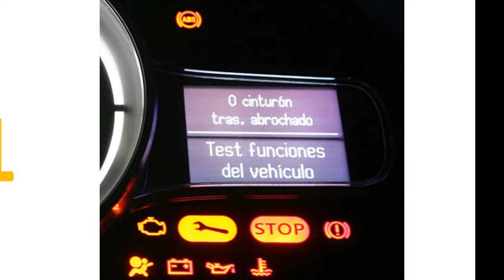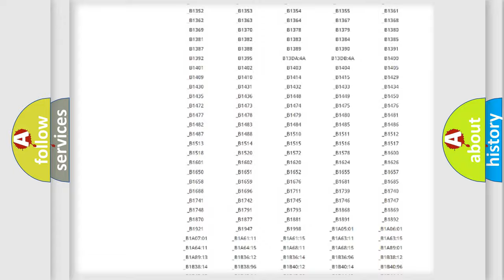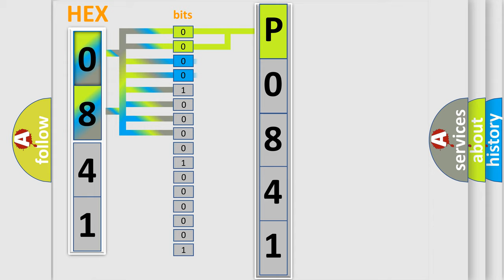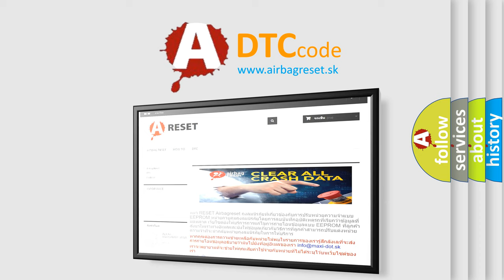DTC Nissan P0841 Short Explanation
Contents:
0:21 Basic DTC analysis according to OBD2 protocol standard.
1:48 Insight into programming
2:58 A diagnostically understandable description of the Diagnostic Trouble Code
3:05 Basic error definition

Make
Nissan
Code
P0841
Definition
CAN TCU Data Abnormal
Description
Malfunction of CAN communication
Cause